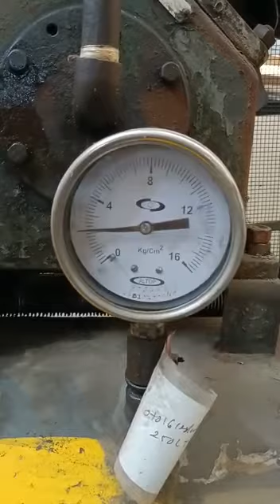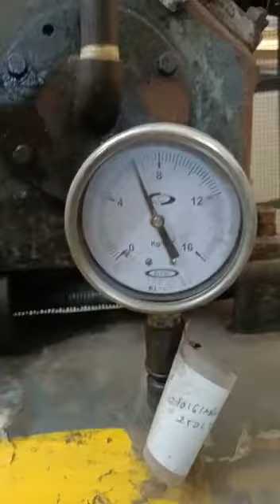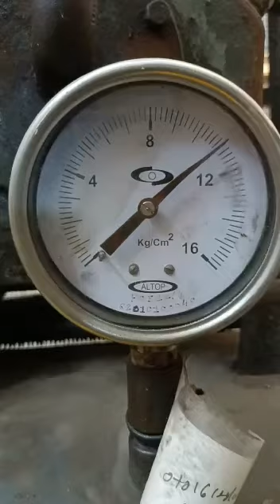AIR RECEIVER TANK HYDRO TEST - STATUTORY COMPLIANCE TO TEST PRESSURE VESSEL - AC-1100